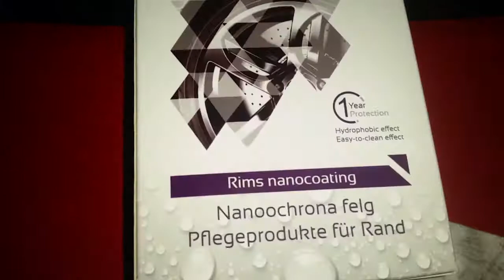NANOAUTO Rims Nanocoating NANO Felga powłoka hydrofobowa do felg